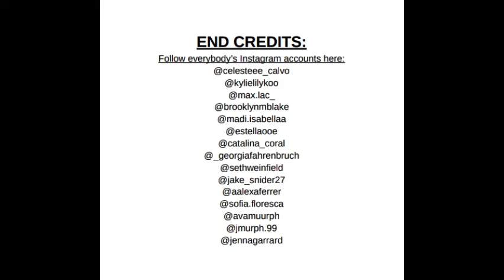Junior Prom 2022 Vlog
Thank you Aragon High School for creating such a memorable night for everybody! We really appreciate what happened on April 9 and we are looking forward to more events like this! Aragon's last prom event was in 2019, and due to the COVID-19 pandemic, Aragon could not host prom for the past two years.